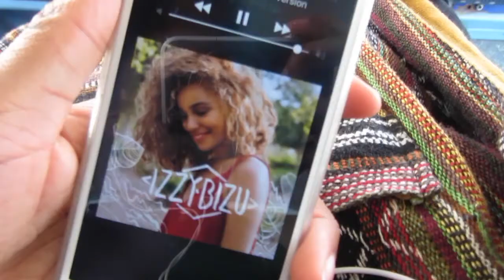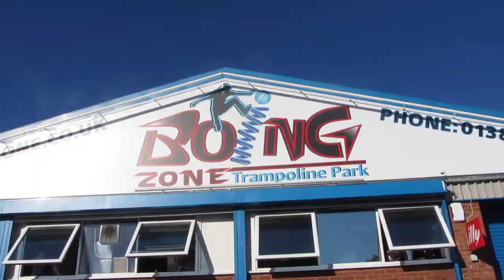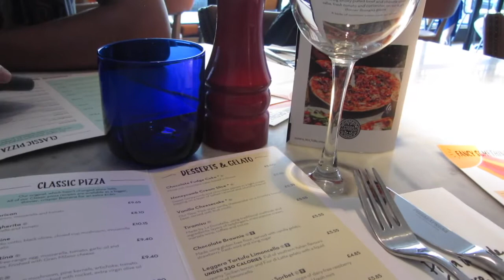WEEKLY VLOG | LOSING MY PURSE, THE BIGGEST MOTH EVER AND TRAMPOLINE NIGHTMARE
Hey guys, I’m back with weekly vlogs! I started the day by losing my purse, which is everyone’s worst nightmare, then I encountered the biggest moth ever which was so frightening! I also experienced going to a trampoline park for the first time, which was also scary aha.

Deborah xx